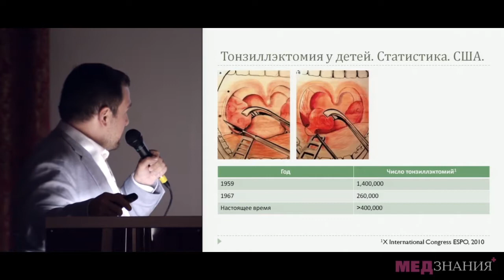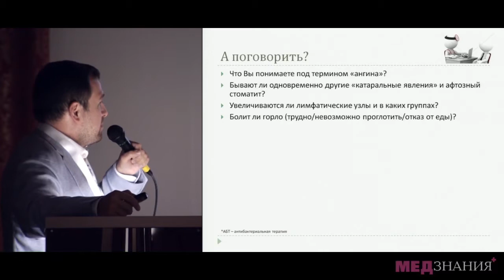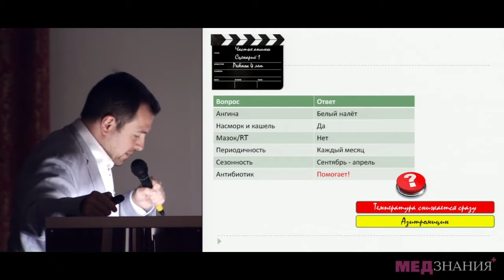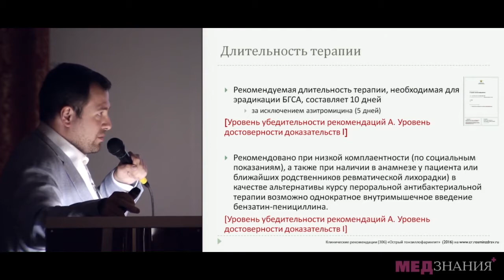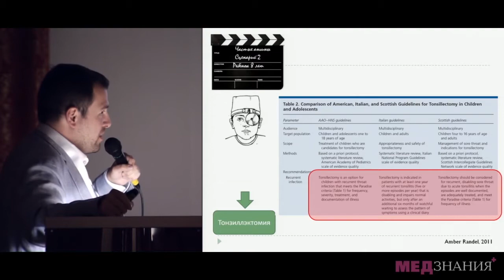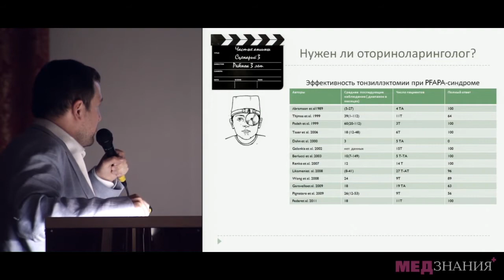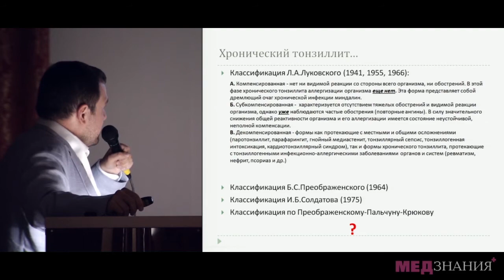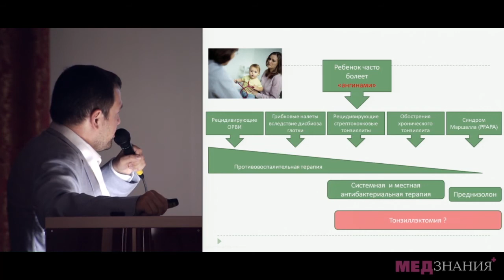13 Рецидивирующие тонзиллиты у детей Современные показания к тонзиллэктомии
День второй